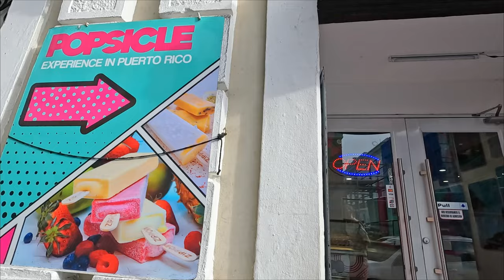Exploring Old San Juan & Castillo San Cristóbal | Honeymoon in Puerto Rico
These are some of the best things to do in San Juan. Our adventure starts off with a tour of our Airbnb, then we are off to Old San Juan, where we visit Castillo San Cristóbal. We will highlight some of the beauty of this historical fortress. After that we go to the next fortress, Castillo San Felipe del Morro, where you will get some of the most scenic views off the island. Do we end up going to La Perla? Find out soon! We do some exploring of Old San Juan, where we do some shopping, and eat at one of its local restaurants.

Continue the journey with us as we continue to explore other beautiful and even dangerous parts of Puerto Rico that we won't recommend visiting.